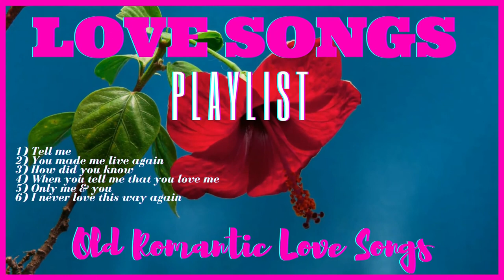LOVE SONGS PLAYLIST/ROMANTIC LOVE SONGS/OLD LOVE SONGS/🎧🎧YBD MUSIC CHANNEL🎤🎤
[00:00:00]
[00:03:34] TELL ME
[00::08:25] YOU MADE ME LIVE AGAIN
[00:13:18] HOW DID YOU KNOW
[00:18:38] WHEN YOU TELL ME THST YOU LOVE ME
[00:25:11] ONLY ME & YOU
[00:31:00 I NEVER LOVE THIS WAY AGAIN

love songs country
90s love songs,
old songs from the 90s,
 best romantic love songs,
 love songs of all time,
 songs for love,
, love songs 2021,
best love songs of all time,
 best love songs ever
, greatest hits,
best love songs,
love songs for weddings,
 love songs of the 80s,
love songs acoustic,
 love songs new,
 melow love songs,
 collection love songs,
 nonstop love songs,
 love songs remember,
 love songs 2020,
best opm,
best opm songs,
 opm 2020,
opm love songs collection,
opm romantic,
 opm tagalog,
 opm tagalog songs,
tagalog love songs,
tagalog songs,
 top opm,
pampatulog,
hugot,
pamatay puso,
valentine songs,
 lovesong 2021,
love songs 90s
playlist, english love songs 2021
, the best of romantic love songs,
 greatest hits of love songs,
 relaxing beautiful love songs,
best romantic wedding songs,
romantic love songs collection,
 best romantic,
 best opm love songs,
 best beautiful love songs,
 opm english,
 opm love songs 2020,
 opm songs 2020,
opm tagalog romantic,
 tagalog love songs 80s,
 tagalog love songs 90s,
 love songs collection,
throwback hits,
best old songs 80s 90s,
best old songs,
opm tagalog